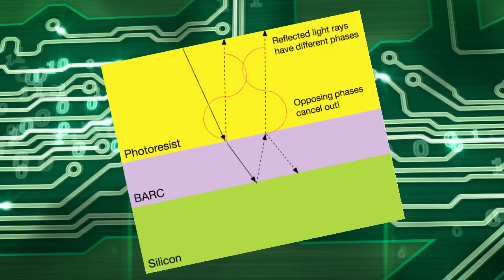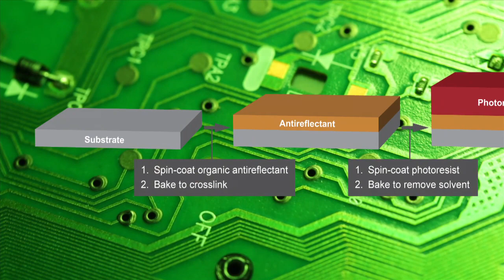Dow Chemical - Dow AR™ Fast Etch Organic Bottom Antireflectant Coatings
In this video, The Dow Chemical Company's Timothy Adams, Suzanne Coley, Vipul Jain, Doris Kang, Amy Kwok, Owendi Ongayi, Edward Pavelchek, James Thackeray, Peter Trefonas, Gerald Wayton, Sabrina Wong, Jeong Yun Yu and Anthony Zampini were honored as 2014 ACS Heroes of Chemistry for the development of Dow AR™ Fast Etch Organic Bottom Antireflectant Coatings for the Enablement of High Resolution Microlithography in Advanced Integrated Circuit Manufacture.